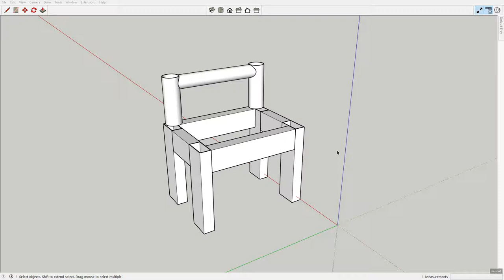SketchUp Extension: Pipes Tubes 2020 - report